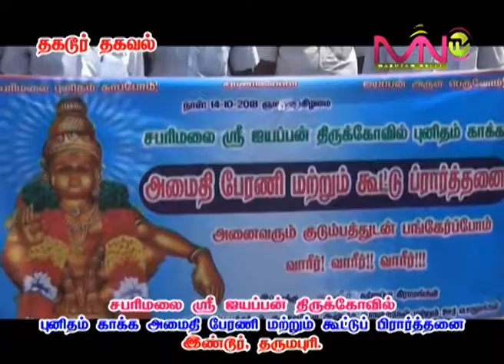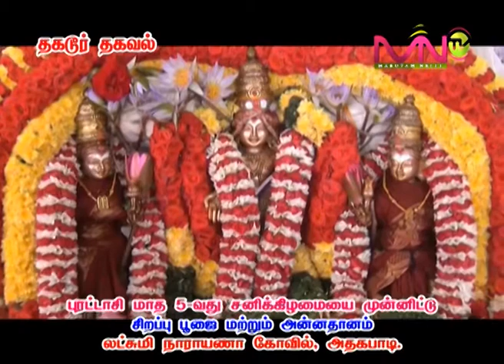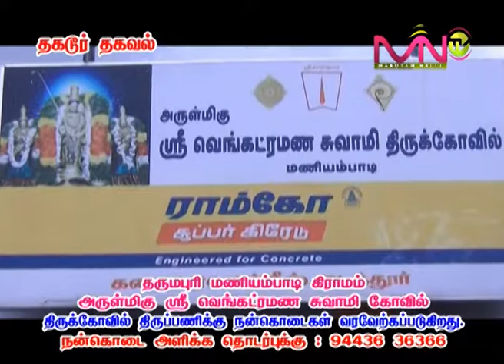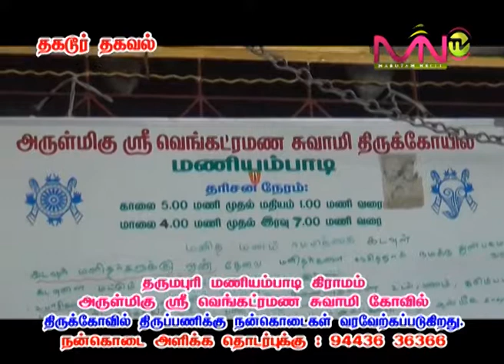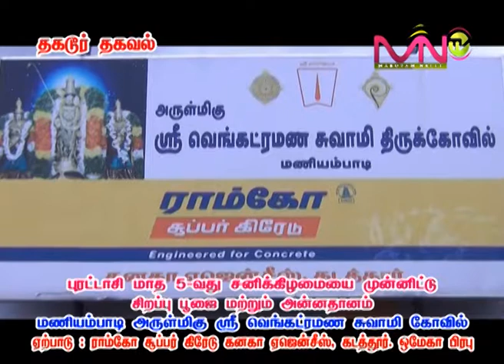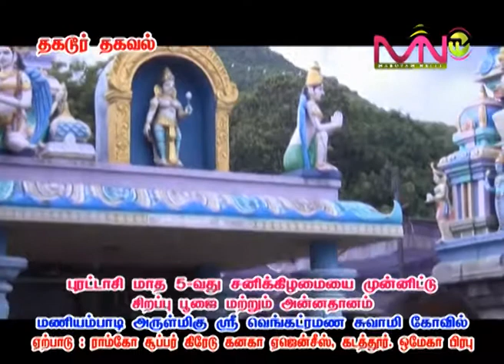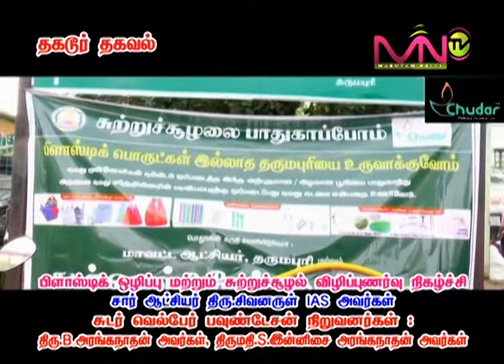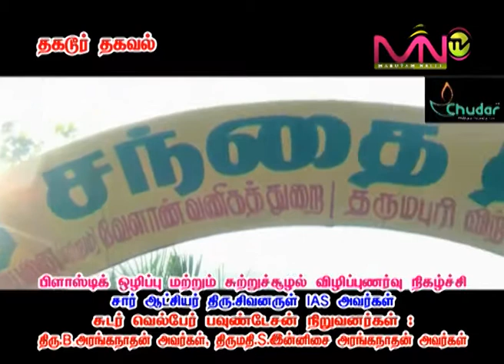20.10.2018 அன்றைய தர்மபுரியின் நிகழ்ச்சி தொகுப்புகள்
தகடூர் தகவல்கள்